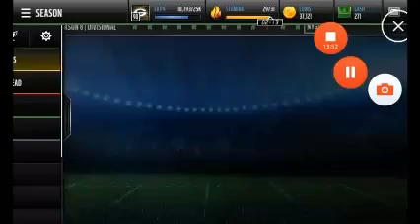Madden Mobile Gameplay